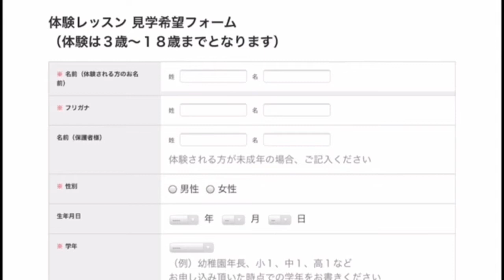Soki Ballet International 予約フォーム案内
Soki Ballet International 体験レッスン （見学）のお申込みはフォームからカンタンに予約出来ます。